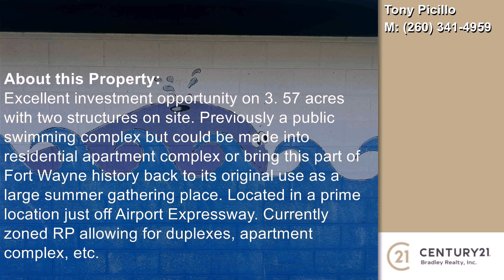8021 Durban Drive, Fort Wayne, IN, 46819 Tour - $139,900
Represented by: Tony Picillo
CENTURY 21 Bradley Realty,Inc,
Excellent investment opportunity on 3.57 acres with two structures on site. Previously a public swimming complex but could be made into residential apartment complex or bring this part of Fort Wayne history back to its original use as a large summer gathering place. Located in a prime location just off Airport Expressway. Currently zoned RP allowing for duplexes, apartment complex, etc.